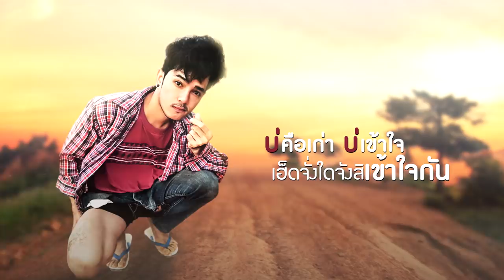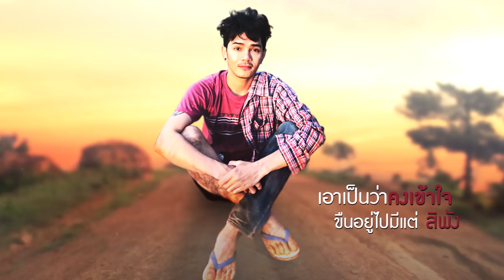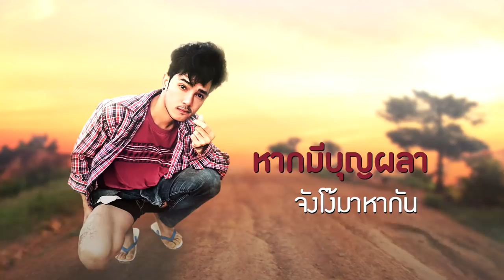ห่างกันจักคราวได้บ่ - อีส ชำนาญ (อีสานพาสวบ)【OFFICIAL LYRICS】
เพลง ห่างกันจักคราวได้บ่
ศิลปิน อีส ชำนาญ (อีสานพาสวบ)
คำร้อง/ทำนอง นนท์ พลเยี่ยม
เรียบเรียงดนตรี จินนี่ ภูไท

เนื้อเพลง ห่างกันจักคราวได้บ่